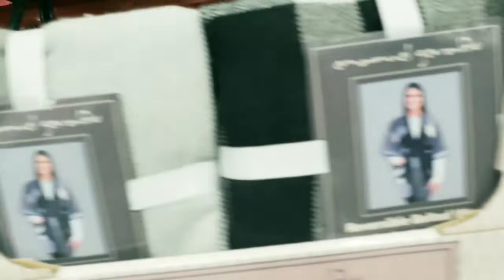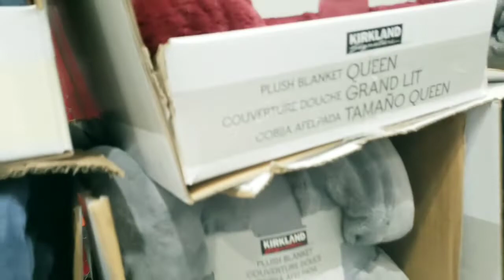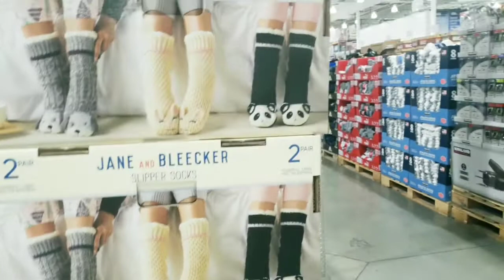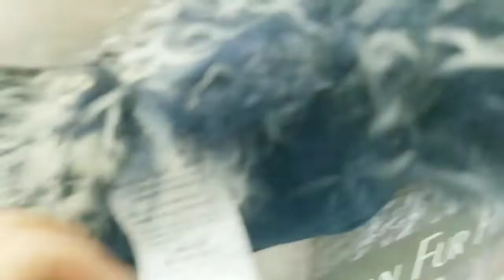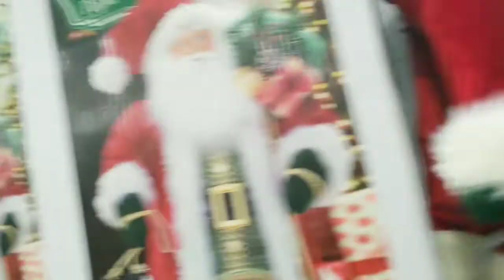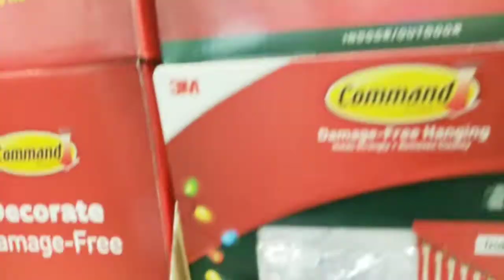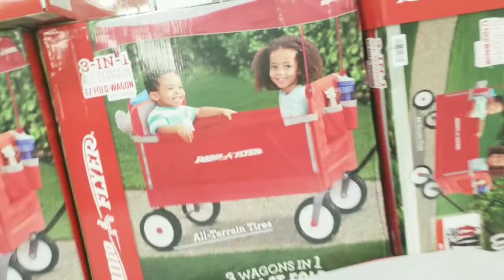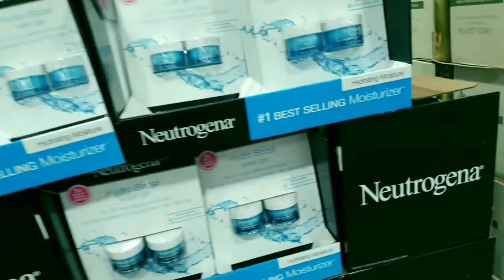VAMOS A LAS TIENDAS COSTSCO Y MARSHALLS😍😍😍😍